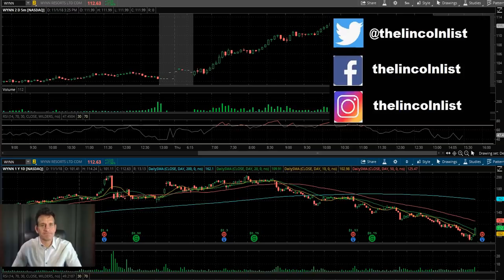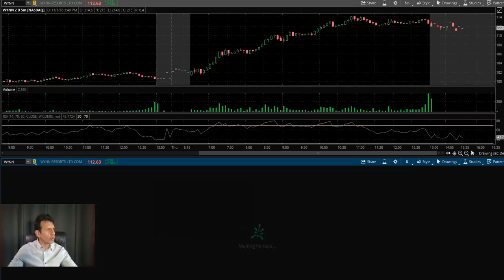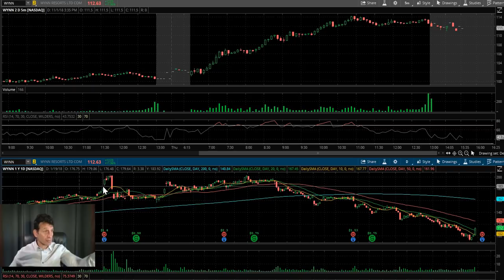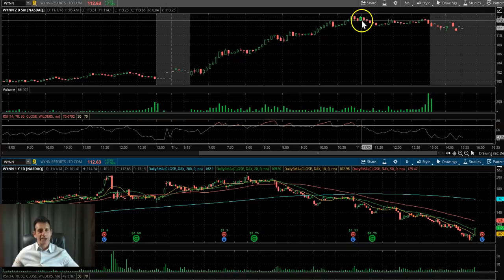Market Mutterings 11.1.18- STEAMROLLED!! The Battle Of Logic vs Reality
In todays video I talk about 3 Important Trading Rules an how I got steamrolled

$SPY $NFLX $NVDA $BABA $BIDU $AMRN $TSLA